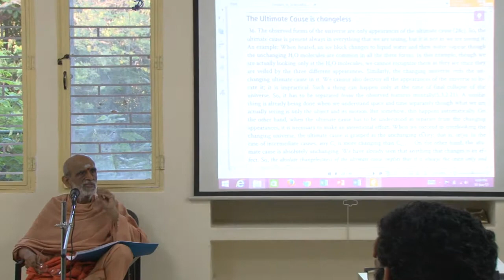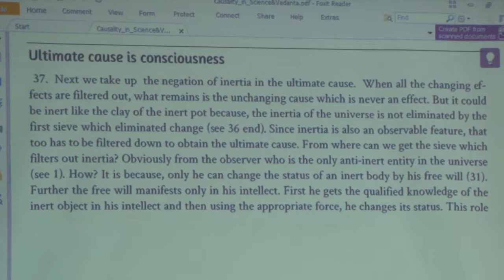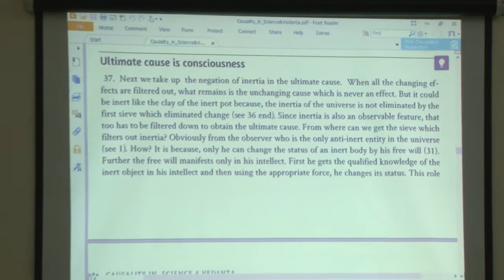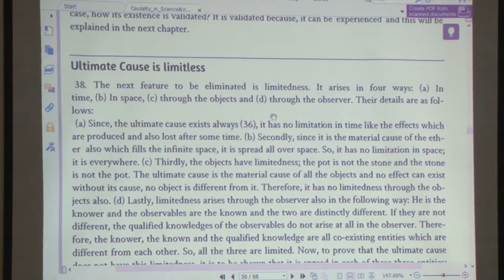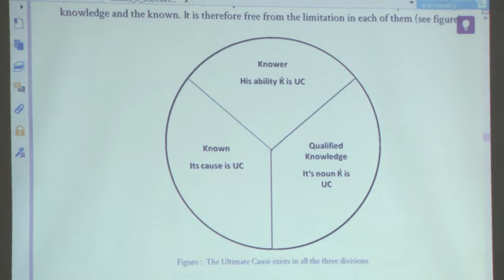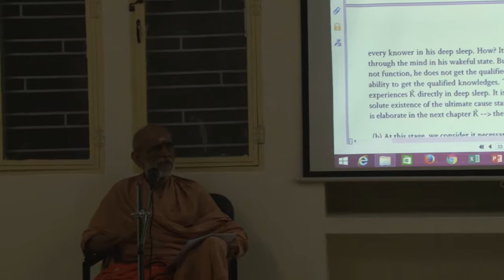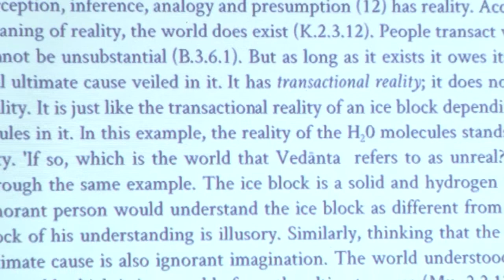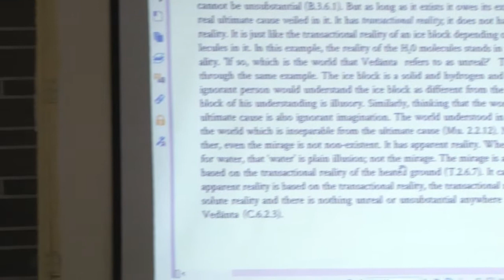Lecture07_June13_Causality in Science and Vedanta